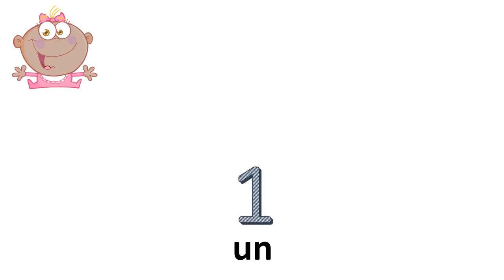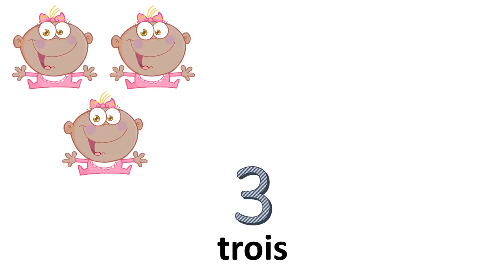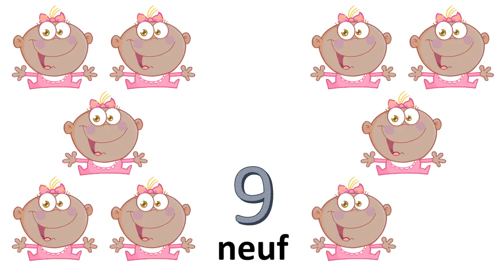Lær fransk tal = fra 0 til 10----